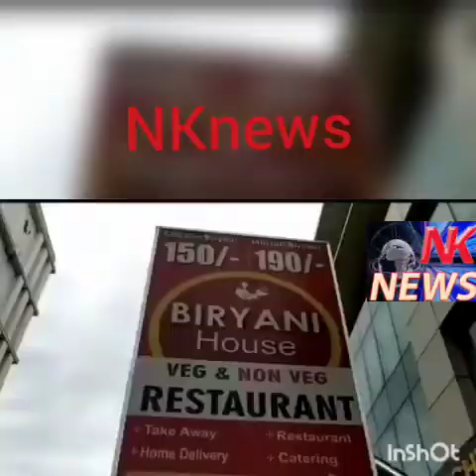NKnews ✍️నెల్లూరు హోటల్స్ లో నాన్ వెజ్ తిన్నారో అనారోగ్యం కొని తెచ్చుకున్నట్లే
నెల్లూరు: ఎప్పుడూ ఇల్లేనా… అలా సరదాగా బయటకెళ్లి హోటల్లో బిర్యానీయో , నాన్ వెజ్ ఐటెమ్ తినేసి వద్దాం అనుకునే వారికి హెచ్చరిక… నెల్లూరు హోటల్స్ లో నాన్ వెజ్ తిన్నారో అనారోగ్యం కొని తెచ్చుకున్నట్లే… ఇదేదో సరదాగా చెబుతున్న మాటలు కాదు… పచ్చి నిజాలు… ఒకటి రెండు మినహా మిగిలిన అన్నీ హోటళ్లోలో ఇదే పరిస్థితి.. నగర ప్రజలకు మంచి ఆహారాన్ని అందించాల్సిన హోటళ్ల నిర్వాహకులు ధనార్జనే ధ్యేయంగా ప్రజల నోళ్లల్లోకి విషం లాంటి పదార్ధాలను కుక్కేస్తున్నారు. అధికారులకు రెడ్ హ్యాండెడ్ గా పట్టుబడగా ఈ ఒక్కసారికి మన్నించండి అని వేడుకుంటున్నారు. శుక్రవారం నెల్లూరు కార్పొరేషన్ కమీషనర్ మూర్తి పలు హోటళ్లలో తనిఖీలు నిర్వహించారు. ఫుడ్ సేఫ్టి అధికారి శ్రీనివాసులు, కార్పొరేషన్ హెల్త్ ఆఫీసర్ వెంకటరమణ తదితరులతో కలిసి డి.ఆర్. ఉత్తమ హోటల్ పక్కన ఉన్న బిర్యానీ హౌస్, సింహపురి రుచులు తదితర హోటళ్లలో తనిఖీలు చేపట్టారు. ముందుగా సింహపురి రుచులు హోటల్ లో తనిఖీలు చేసి ఫ్రిజ్ లో నిల్వ ఉంచిన సుమారు 100 కేజీల చికెన్, మటన్ ను బయటకు తీశారు. ఆ మాంసం కుళ్లి, దుర్వాసన రావడంతో దాన్ని బయటకు తీసుకొచ్చారు. తరువాత బిర్యానీ హౌస్ హోటల్ లో తనిఖీ చేయగా అక్కడ కూడా ఫ్రిజ్ లో సుమారు 200 కిలోల పురుగులు పట్టిన మాంసం, దుర్వాసన వెదజల్లే రొయ్యలు బయటపడ్డాయి. దీంతో ఫుడ్ సేఫ్టి అధికారులు కుళ్లిన, దుర్వాసన వస్తున్న మాంసాన్ని బయటకు తీసుకొచ్చి ప్రజలకు చూపించారు. ఇలాంటి హోటళ్లకు రావద్దని సూచించారు. ఈ హోటళ్లపై చట్టపరమైన చర్యలు తీసుకుంటామని స్పష్టం చేశారు